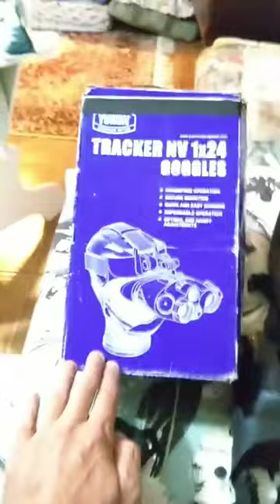Yukon Tracker!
Binóculo de visão noturna com pequeno detalhe, valor imbatível!